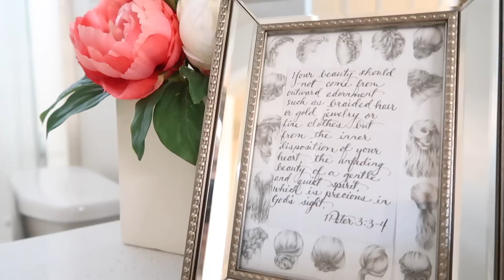Quick & Simple Hairstyles | Back To School 2017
It's that time of year again! Time to get these kids ready to go BACK TO SCHOOL! WooHoo! I love this time of year and today I want to share my best tips when it comes to little girls and their hair. I love for each of my girls to always look pulled together which means making sure their hair is nicely done and out of their face. In my videos you may notice their hair be out of place but that's okay too because hair gets messy and it's not all there is to life. I usually don't spend too much time on their hair unless I actually make the time such as picture day, Easter, Christmas. you get the idea. In the mean time I like to stick to 1 second to 2 minute hairstyles to keep mornings quick and simple. My girls are at that age where they are wanting to do their own hair and have fun learning.